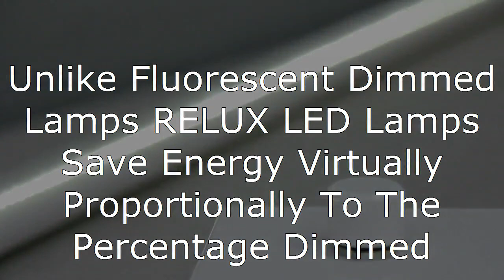Relux Lighting Supply LED Lamps That Can Be Dimmed By Traditional Dimmer Switches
Relux Lighting LED lamps are available with the ability to be dimmed using conventional dimmer switches. They can be dimmed to below 5% of maximum and save power proportional to the percentage they are dimmed. Unlike a fluorescent which can still be consumming 50% of their maximum power when dimmed to 10%.